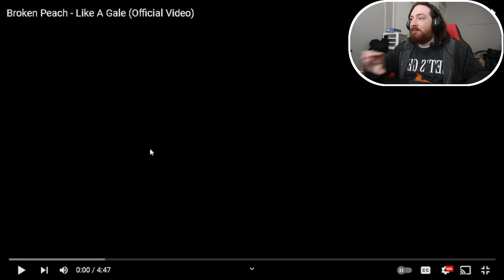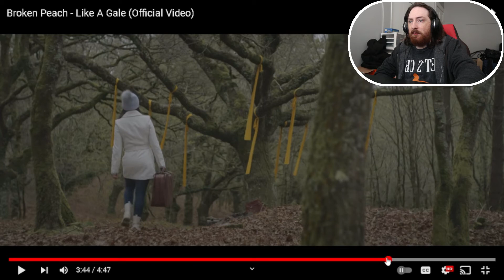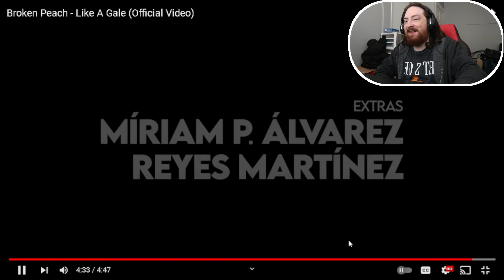I'M CONFEUSED Reacting To Broken Peach - Like A Gale (Official Music Video) !!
and lets get this reaction video to 500 or over like